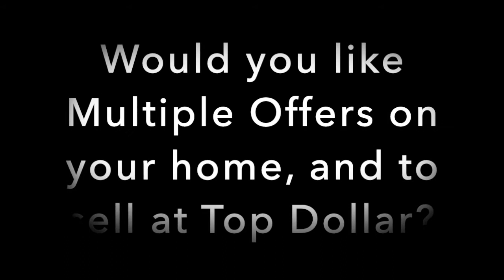What's it like to sell with The Colleen Frost Team?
If you'd like to sell your home for TOP dollar and receive multiple offers, call The Colleen Frost Team Today!